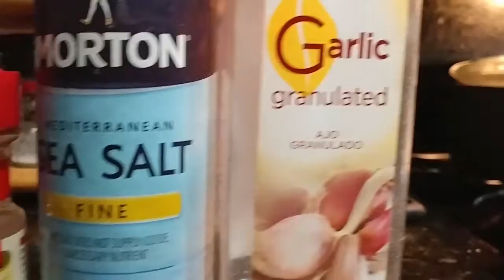Vegan/Vegetarian Plantain Quesadilla Recipe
Are you trying to eat more of a healthy plant based diet and not sure what foods to eat on a vegan/vegetarian diet.
Then try this Vegan Plantain Quesadilla Recipe.
Recipe Includes:
Plantain
Mushroom
Onions
Red Peppers
Chili Powder
Garlic Powder
Sea Salt
Black Pepper
Lime Juice
Avocado